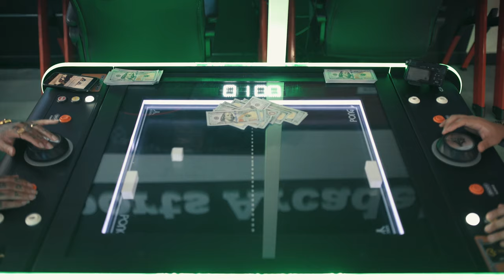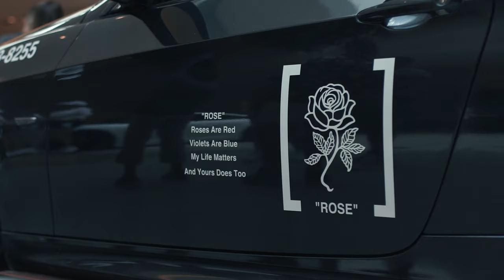Atlantic Street Movement Get Low: Daytona 2020 | Stxcks (4K)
ASM has always been throwing the most random car event locations and they have became one of my favorite automotive brands in the scene. Giving is such a different vibe and not the normal indoor venues that we all used to. You can bring the whole family, leave your wife with the kids shopping while you're out there walking around looking at cars. Honestly I cannot complain. But hope you enjoy my coverage, it was fun to capture.